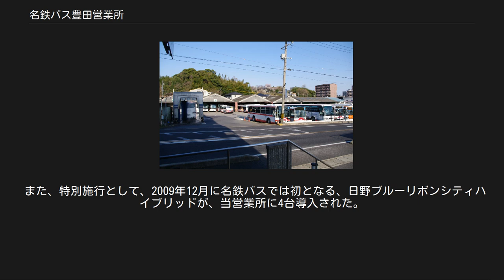名鉄バス豊田営業所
名鉄バス豊田営業所 名鉄バス豊田営業所（めいてつバスとよたえいぎょうしょ）は、愛知県豊田市にある名鉄バスの営業所。
所属略号は豊。
 2006年以降、車両には豊田ナンバーのプレートが付いている。
それ以前は三河ナンバーであった。
構内には名鉄整備がある。
一部路線は名鉄バス東部に運行委託されていたが、2018年7月に直営に戻った。
manacaおよびTOICAは直営路線およびおいでんバスで利用可能。
 日野車が多く在籍しており、2010年頃まではポンチョを除く日野車は当営業所のみに在籍していたが、転属により他の営業所でも在籍している。
現在豊田営業所のみに在籍している日野車はブルーリボンⅡワンステップとブルーリボンシティハイブリッドである。
豊田地区の一般路線および、とよたおいでんバスの豊田・渋谷線、旭・豊田線、小原・豊田線、藤岡・豊田線（西中山経由）、保見・豊田線、土橋・豊田東環状線(豊栄交通と共同)の運行を担当している。
 豊田スタジアムでサッカーの試合などがある場合は、豊田市駅東口・トヨタ自動車本社駐車場などから臨時のシャトルバスを運行している（岡崎、知立、名古屋営業所などから応援車両が来ることもある）。
 豊田営業所の所属車両（1265） 　豊田市 - トヨタ元町工場前 - 東名豊田 - 東名三好 - 東名日進 - 中部国際空港 豊田市 - トヨタ本社前 - 三河豊田駅前 - 大林 - 東名上郷 - 中部国際空港 豊田市から矢並を通り則定で岡崎からの足助街道に合流、追分からは国道153号線を足助まで運行する路線である。
国道153号線平戸橋・西中金・足助経由で稲武まで運行していた稲武線は1999年に足助以北を廃止、豊田足助線となり、その後2002年に廃止となったが、矢並線は大きな変化も無く運行されている。
 豊田市駅からみよし市中心部を経由して赤池駅までを結ぶ路線。
全区間通しの場合名鉄豊田線より所要時間が長く運賃も高いが、東郷町やみよし市と各方面を行き来する利用者が多いため衣ヶ原経由、新屋経由とも日中毎時2本運行されている。
 2018年1月15日より、新たに箕ノ手北停留所が新設された。
 元を辿れば、1913年に愛知県初の乗合自動車路線として東田町 - 平戸橋間で開通した尾三自動車の路線である。
当時の名鉄自動車による買収を経て、名鉄バスの挙母線として、名古屋 - 豊田間を飯田街道経由で運行していた。
名古屋方は東田町・名古屋駅・名鉄バスセンターと始発地を変えながら運行していたが、1971年に星ヶ丘発となり、星ヶ丘・豊田線に名称変更された。
2004年、赤池駅までに短縮されて現在にいたる。
 当初は名鉄バスセンターから星ヶ丘・日進役場前を経由して名商大までの路線で石神経由と梅森経由の2経路があったが、岩藤線とともに星ヶ丘まで短縮され、更に米野木駅までとされて現在に至る。
 なお、本米野木 - 名商大前は県道58号線を走るが、このルートは旧飯田街道にあたり、かつては八事方面から名飯線や足助線が三ヶ峯峠を越え、保美・平戸橋を抜けて足助方面へ走っていた。
 また、おいでんバスの下記の路線を受託運行している。
 (土橋・豊田東環状線は、豊栄交通と共同運行) 1993年ごろに廃止 2004年に赤池駅以西を廃止 西中山経由の木瀬、加茂丘高校前発着、緑化センター経由加茂丘高校前発着もあり 2008年3月31日で廃止し、とよたおいでんバスへ移行 名古屋営業所と共同運行。
2008年3月31日で廃止 2011年7月31日で豊田東インター北停留所を廃止し、大林経由に変更 2004年に近距離高速バスの第三弾として、名鉄バスセンターから五ヶ丘ニュータウンまで運行開始。
当初は伏見町・錦通本町には停車していなかったが、翌2005年より停車するようになった。
その後、2011年には豊田市内の停車停留所を追加した。
 2019年3月31日を持って豊田市 - 五ヶ丘ニュータウン間が廃止され、2020年3月31日には残りの名鉄バスセンター - 豊田市間も廃止された。
 尚、クローズドドア制であったため、名鉄バスセンターから栄間と東名日進から豊田市・五ヶ丘ニュータウン間のそれぞれ相互区間での乗降はできなかった。
 2018年9月30日で廃止し、10月1日から新設されたとよたおいでんバス下山・豊田線の中垣内発着系統で代替 2018年9月30日で廃止し、10月1日から新設されたとよたおいでんバス豊田・渋谷線の東山地区を循...